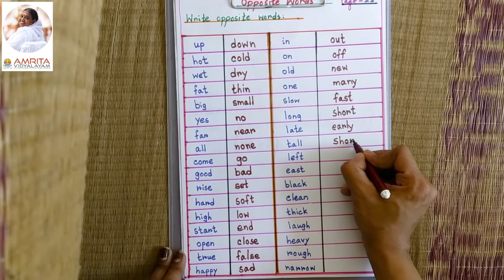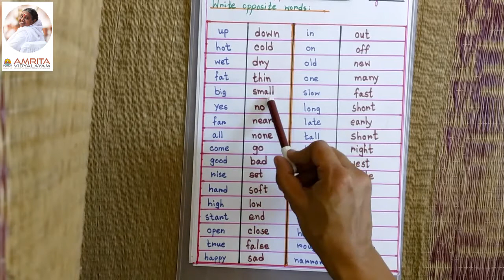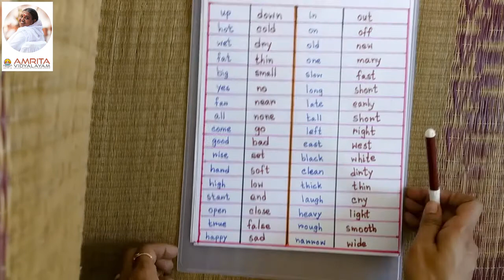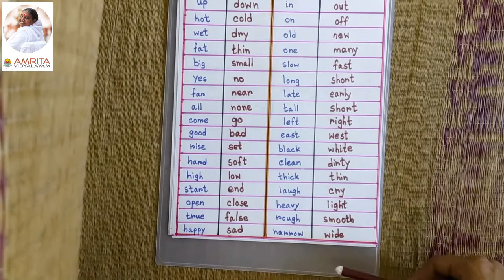Class LKG | Subject : English | Topic : Opposite Words - Vol 1